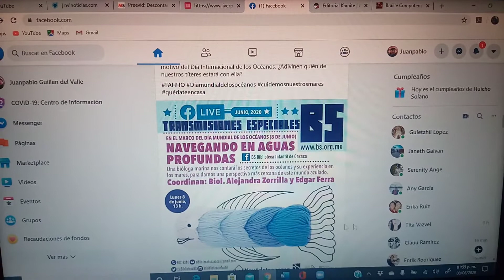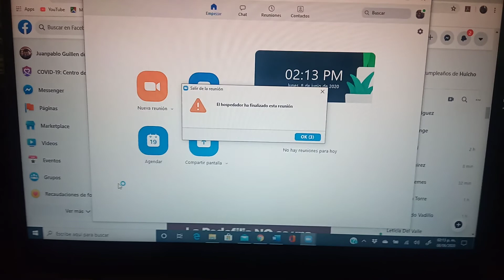Preguntas y respuestas Webinario "Tecnologías de asistencia y COVID-19"